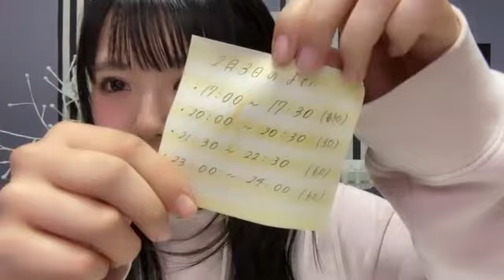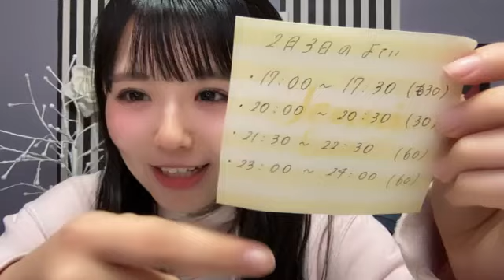2024年02月01日 220113 峯吉 愛梨沙（STU48） 48 MINEYOSHI ARISA